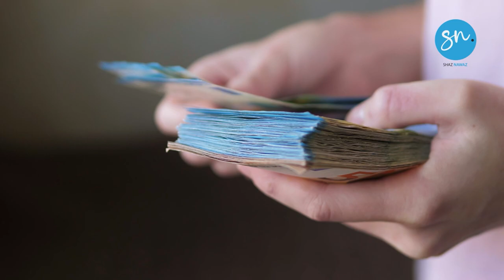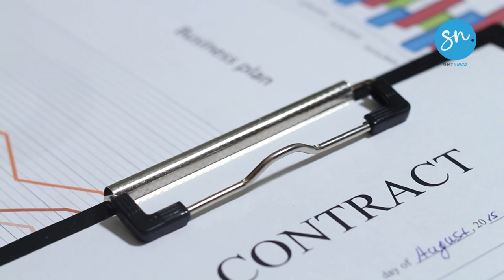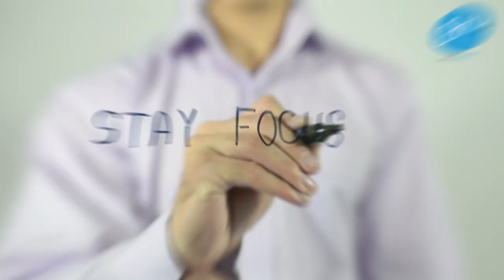The Skills You Need To Be a Savvy Negotiator | Shaz Nawaz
Step into the role once again, it's your showtime! Just like Beetlejuice, you're ready to take center stage and conquer the property game. Tired of missing out on great deals? Don the negotiator hat and dress the part like Sherlock with his famous hat. Negotiation is an art, and you're the artist with your savvy negotiation skills – as Captain Jack Sparrow would say, "Savvy?" Transform into a true negotiator by mastering preparation and knowledge. Learn the secrets to negotiating with sellers like a pro and navigate the market like a seasoned expert.